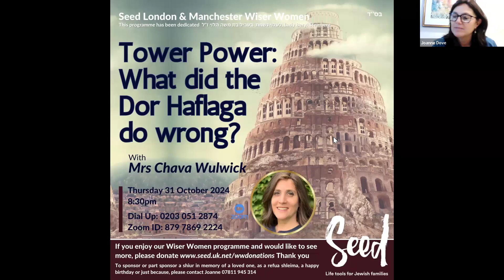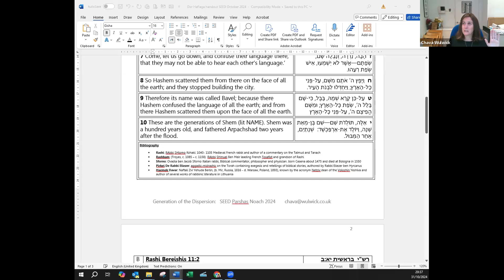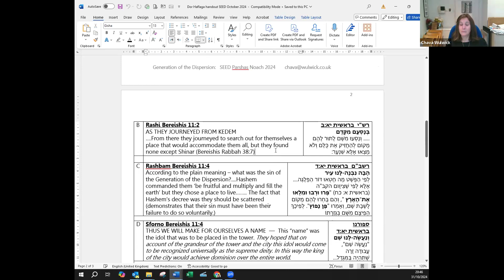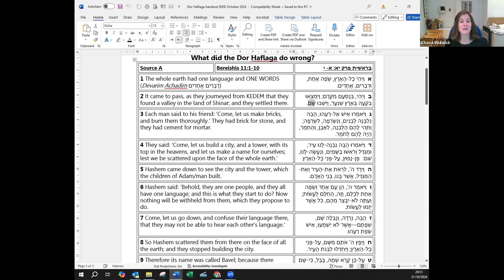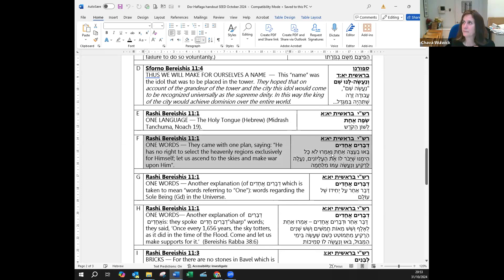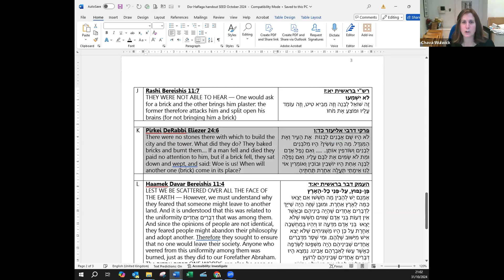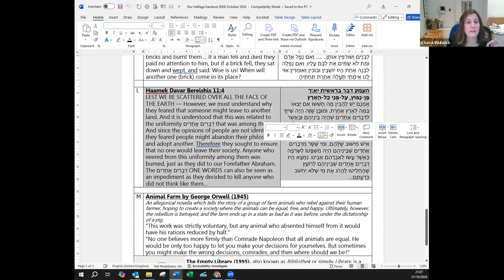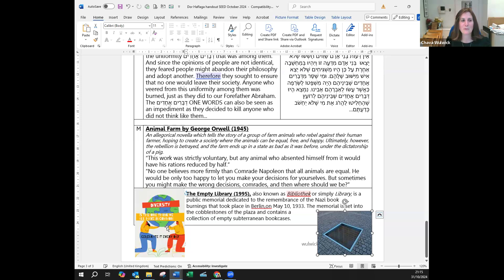Wiser Woman Mrs Chava Wulwick Tower Power What did the Dor Haflaga do Wrong